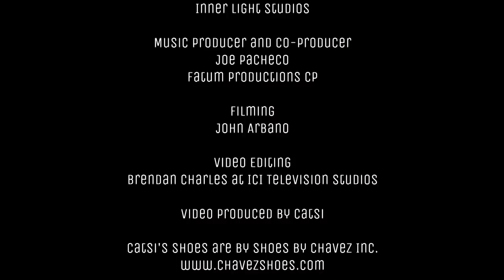CATSI (Cathy Pimentel) Ne Me Quitte Pas (Jacques Brel) Album Catsi Fado Mundo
Catsi World Music
google play, Amazon and more...

Song : Ne me quitte pas (Sound quality Improved)
Composer : Jacques Brel

Musicians (audio track)
Portuguese Guitar : Nilton Rebelo
Bass : Domenic Romanelli
Cello : Philippe Mius D'Entremont
BackVocals : Catsi

Musicians (on video)
Piano : Guilherme Valente
Bass : Domenic Romanelli

Recording Studio and Mixing
Inner light studios

Music Producer and co-producer
Joe Pacheco
Fatum Productions CP

Filming
John Arbano

Video Editing
Brendan Charles at ICI Television studios

Video Produced by Catsi

Catsi's shoes are by Shoes by Chavez Inc.

Catsi's Dress is by Catsi's design

Filmed at Centre Leonardo Da Vinci

Light and Stage Director
Robert Lamarre

Special thanks to:
Centre Leonardo Davinci
Pat Buttino
Robert Lamarre
Joe Pacheco
Antonio Chavez

Thank you to those of you who helped in many ways
to make this happen and want to remain anonymous.
Thanks for your time, your devotion,
your love and your talent.

Catsi xox